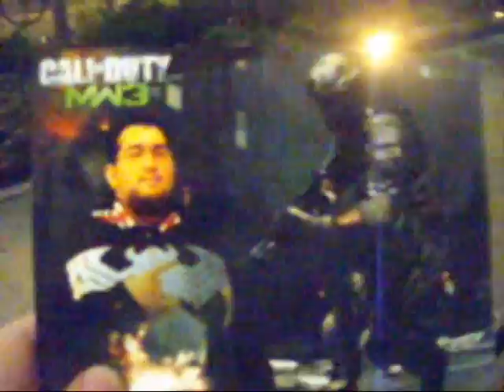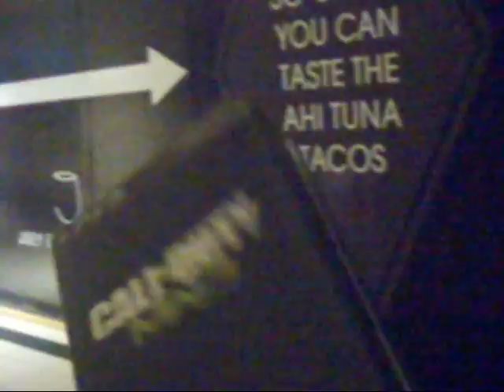Call of Duty MW3 Midnight Release - Toronto Canada 11/8/11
A huge video on the midnight release of Call Of Duty MW3 at bestbuy in toronto at dundas sqare enjoy.